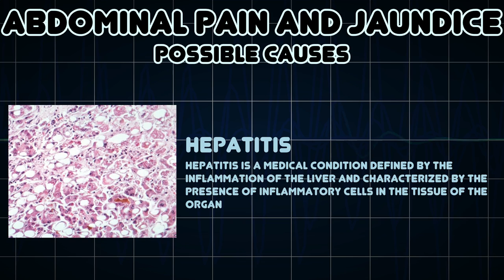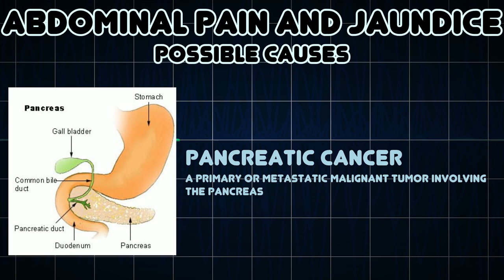Abdominal pain and Jaundice (Medical Symptom)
Possible causes of Abdominal pain and Jaundice (Medical Symptom)